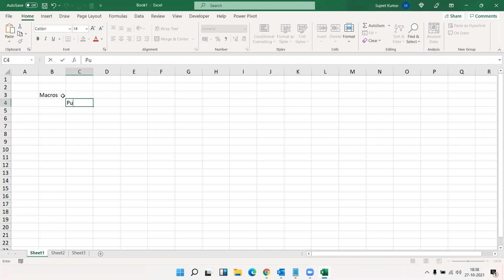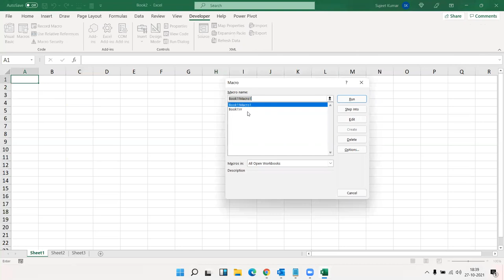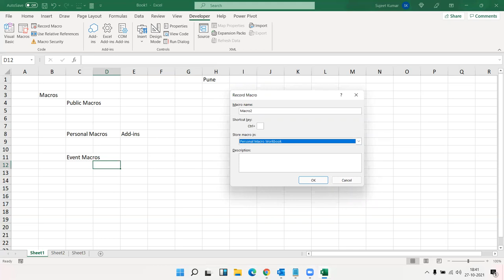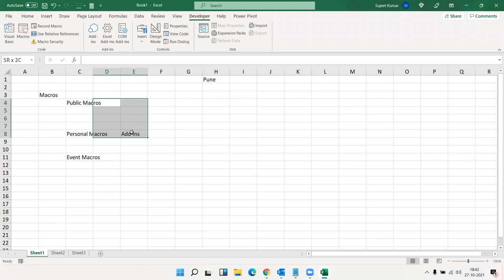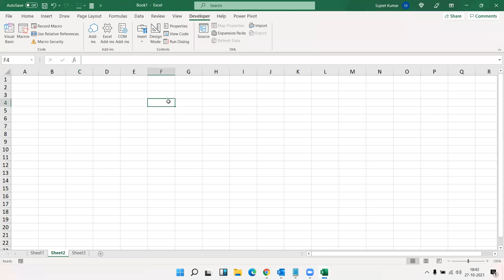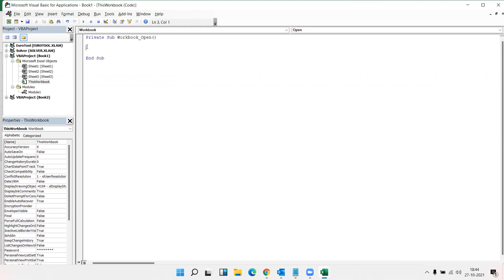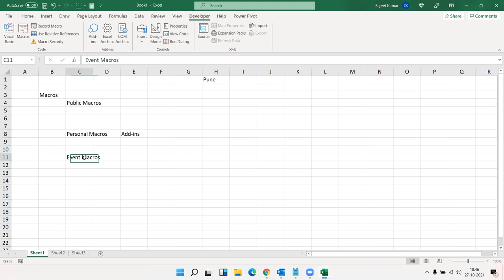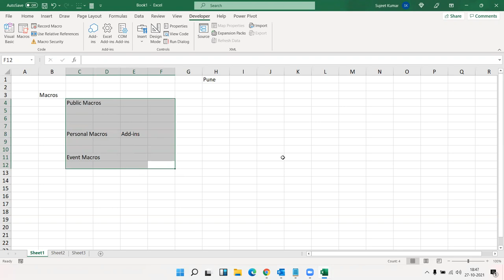How Many Macros used in VBA Macros